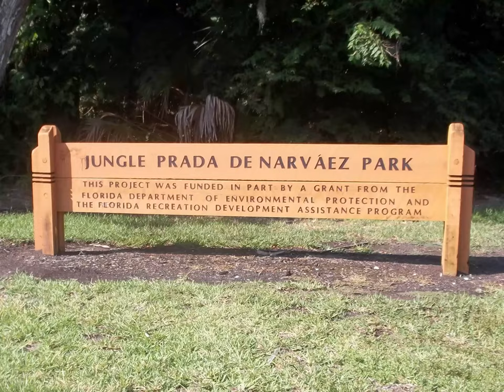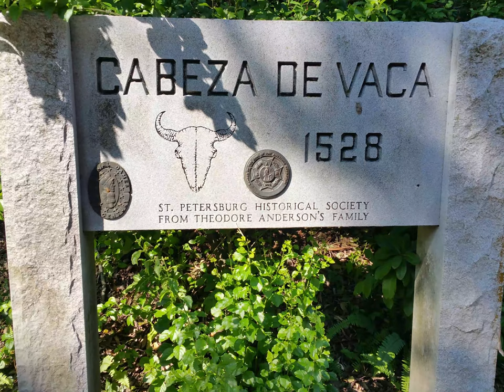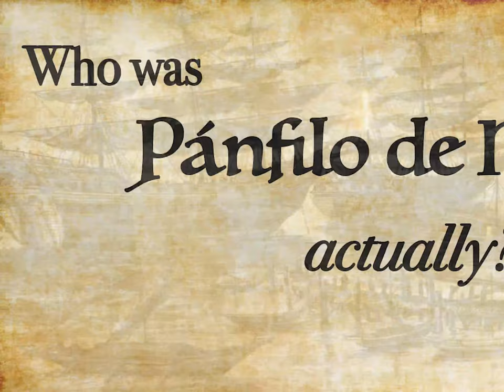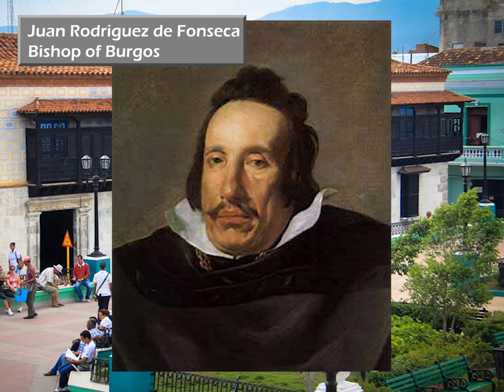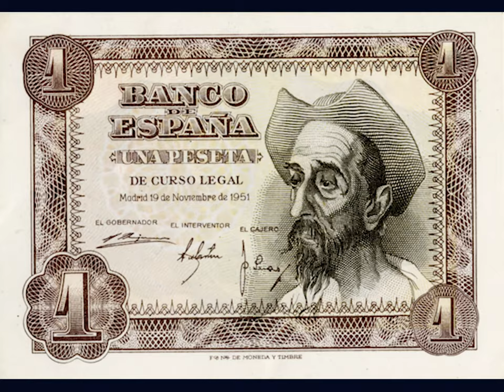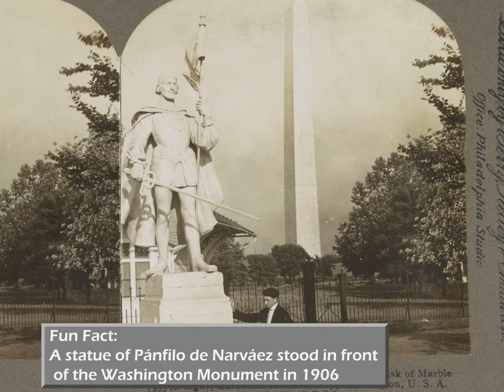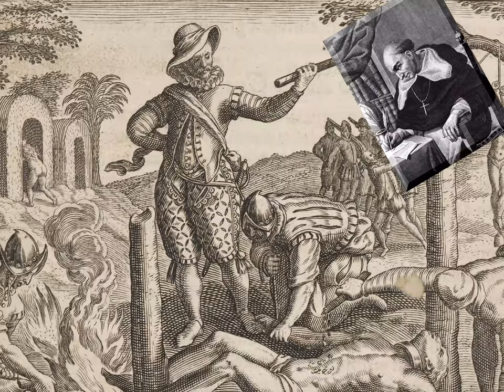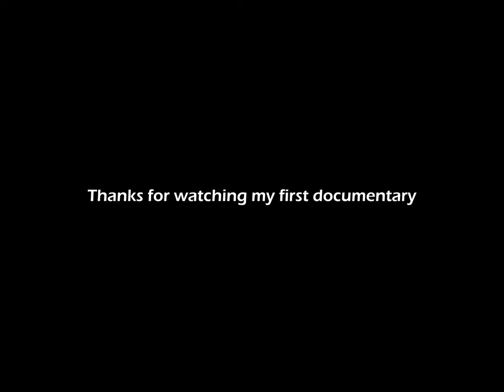Who Was Pánfilo de Narváez? Part 1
Pánfilo de Narváez landed near the Jungle Prada Site in St. Petersburg, Florida in the year 1528 with five ships, 450 men, and 42 horses.  They came ashore at a Tocobaga village.  Upon finding small amounts of gold and hearing about gold-bearing regions to the north from the native people, Narváez decided to part with his ships, taking 300 men and the 42 horses with him to find treasure and sending his ships north along the coast to meet them later.  They never saw their ships again.

Alvar Nunez Cabeza de Vaca was an officer on the Narváez expedition.  He was one of only four conquistadors to survive from the land party.  His eight year journey across America is recognized as a first for Europeans, and his story of survival a subject of great fascination.

Cabeza de Vaca's story totally overshadows anything Pánfilo de Narváez ever did.  That's actually the story of his career - being overshadowed by others - but Narváez was still an important figure during the Spanish exploration of the Americas, and given much power and opportunity by the crown.  So what happened?  Who was Pánfilo de Narváez, and why don't we know more about him?

This video is part one in a three-part series about Pánfilo de Narváez.

You can take a guided tour of the 1528 landing site.  for details.